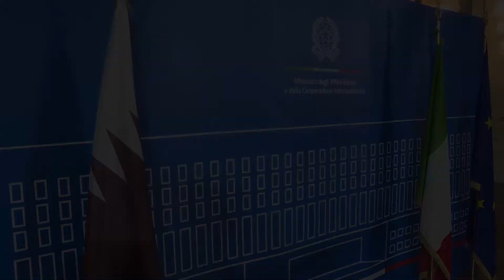Qatari-Italian Strategic Dialogue Kicks Off in Rome